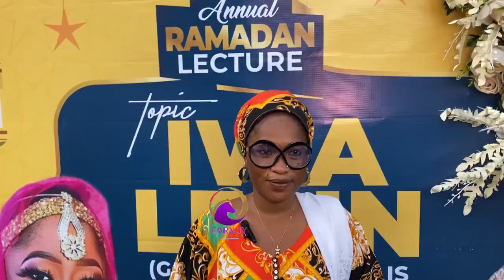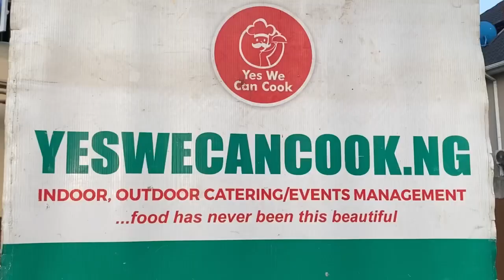YINKA SOLOMON, ZAINB BAKARE, OMOLARA KASALI, JOKE JIGAN, OTHERS AT DEWUNMI FATAI RAMADAN LECTURE